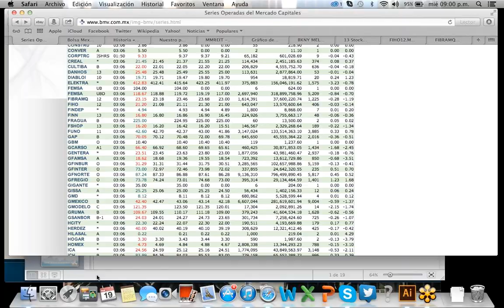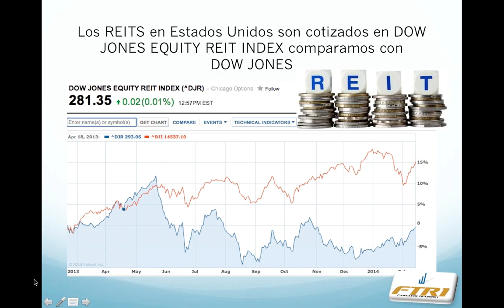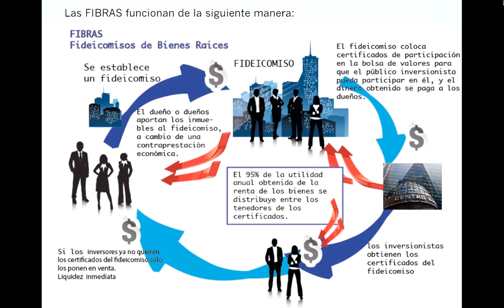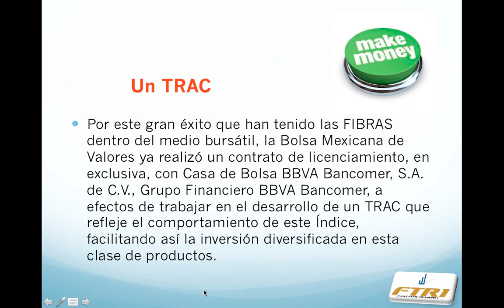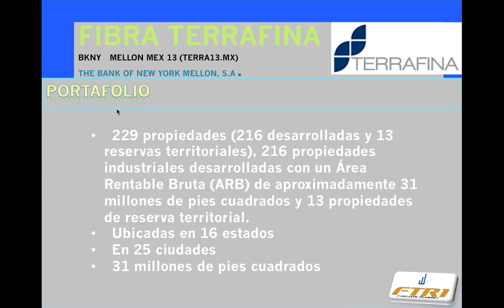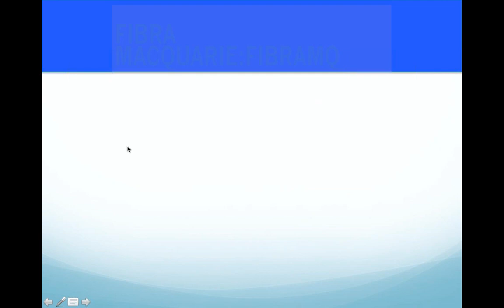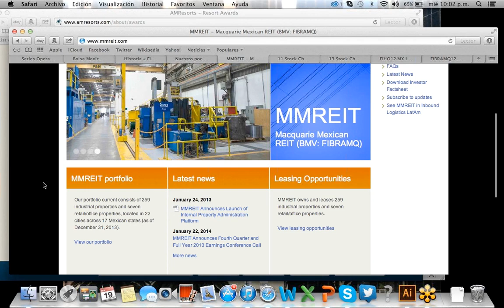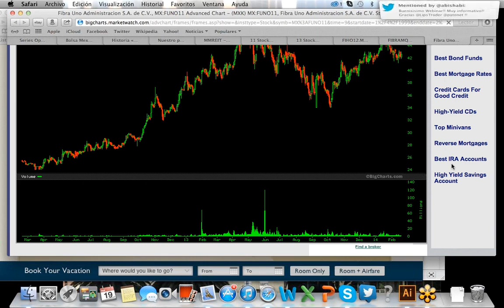Fibras Algo fuera de lo Común con